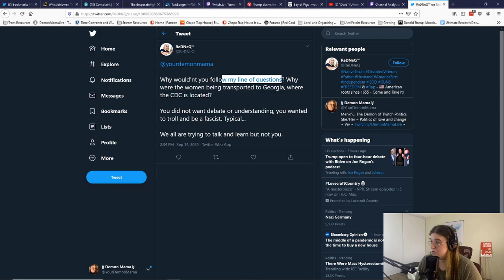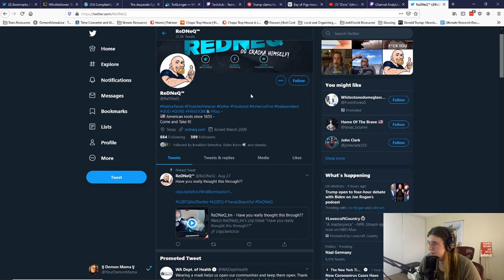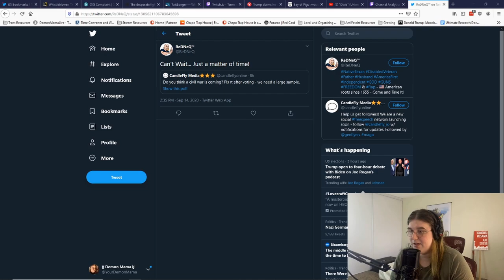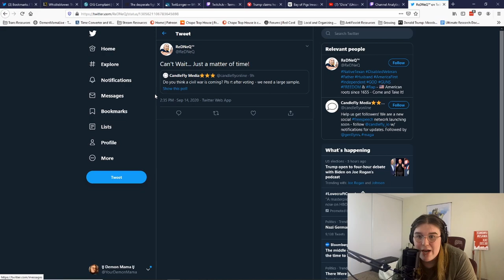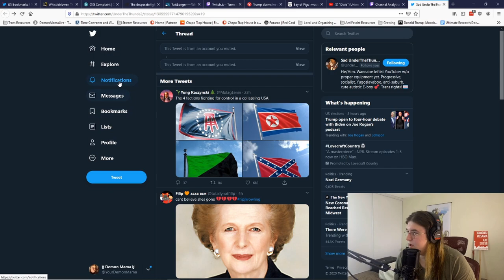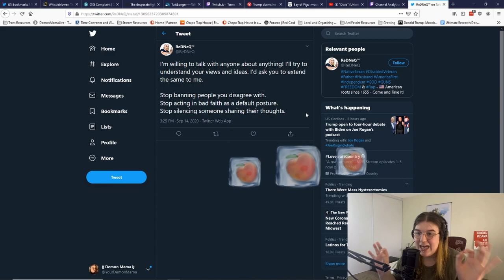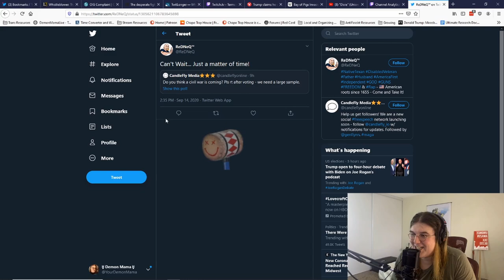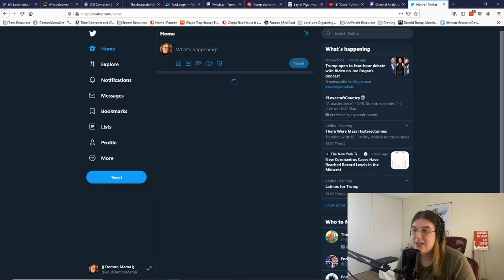Idiot Redneck Wants a 2nd Civil War ?!?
Some weird guy by the name of ReDNeQ trolled my chat and then had a meltdown on twitter about how I was trying to cancel him by repeatedly asking him not to keep trolling my chat during a serious segment.

Turns out he's got some wild opinions, and we had some laughs!